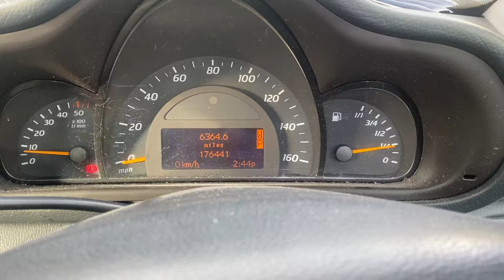Разборка Mercedes - C W203 2000-2007, 2.2 CDI (VIN: WDB2037062A448998) LM03SEY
Основные характеристики:
Год выпуска: 2003
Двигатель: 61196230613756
Объём двигателя: 2.2
Тип двигателя: Дизель
Коробка передач: КПП автомат (АКПП)
Кузов: Купе
Смотри каталог запчастей Mercedes - C W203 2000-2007 на :
⏰ Режим работы колл-центра:
08:00 – 20:00 – ежедневно

Для наших покупателей:
- бесплатная доставка;